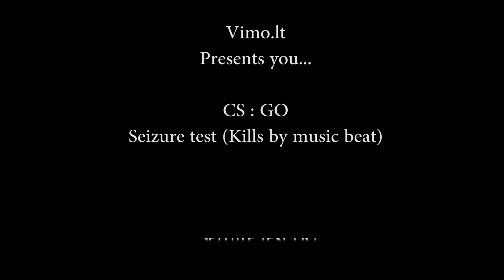CS GO Seizure Test (Kills by Music Beat) [Vimo.lt]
I think audio might be a little out of sync, but maybe you'll still enjoy it. Well, if you won't end up in hospital from seizure attack.